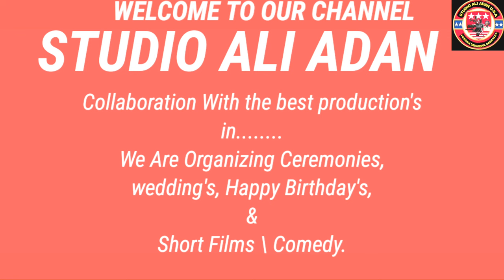SOMALI BANTU ABALEESHA DAGAHLEY= 10 =6=2023